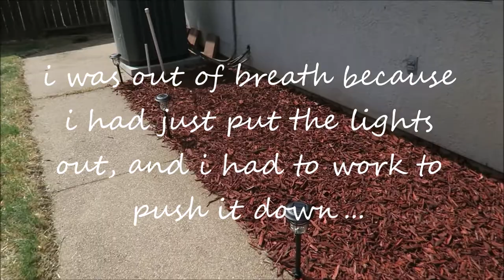WE HAD TO LEAVE THE HOUSE